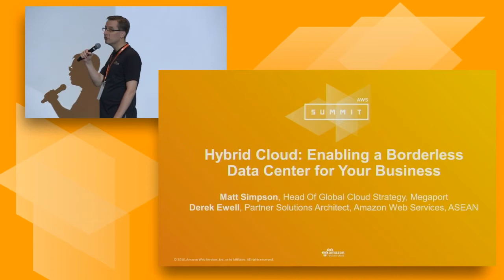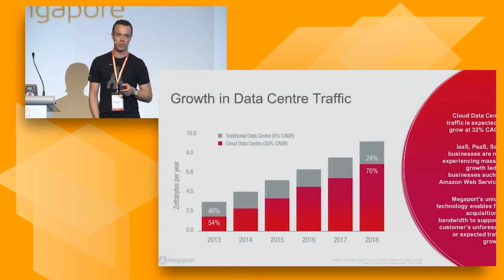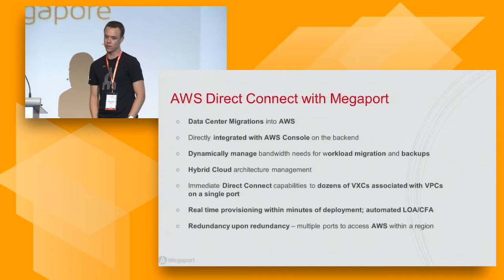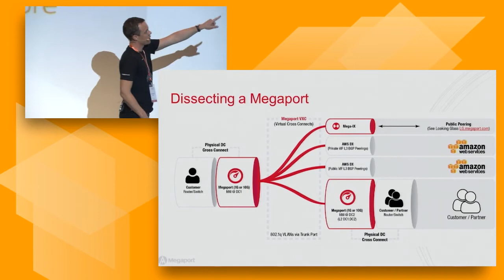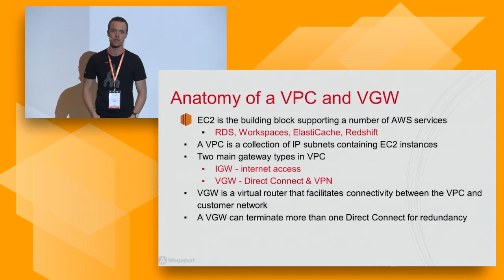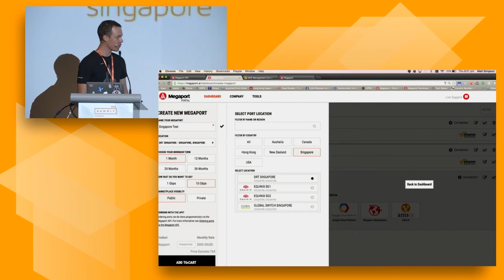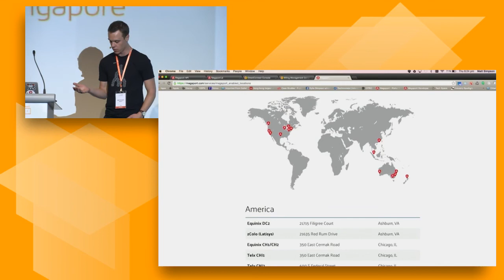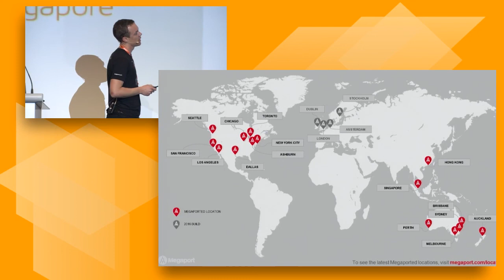AWS Summit Series 2016 | Singapore: Hybrid Cloud: Enabling Borderless Data Center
• Using Megaport's API or online portal to order, provision, and scale bandwidth in less than a minute.
• Tips and suggestions on setting up a redundant network to AWS
• How to expose your AWS-based offerings via Megaport's ecosystem and it's global list of users.
• How to increase your throughput, achieve network consistency, and increase security of your data through direct connectivity.